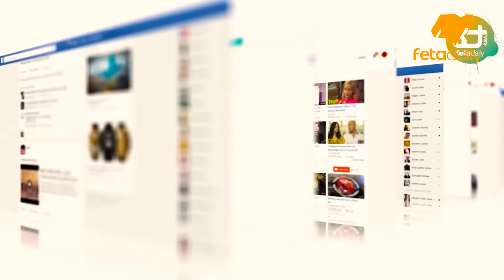Ethiopia - ፋኖ ቆርጦታል የተባለው እጅውስጥ ለውስጥ የተሞከረው ንግግር